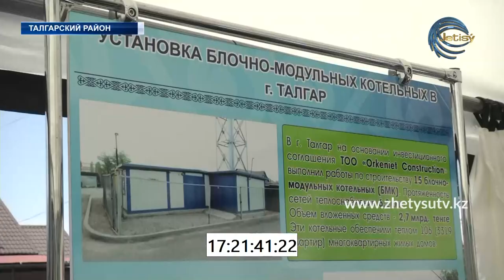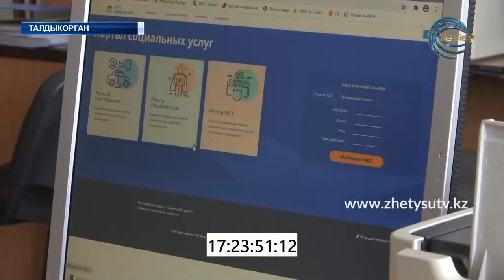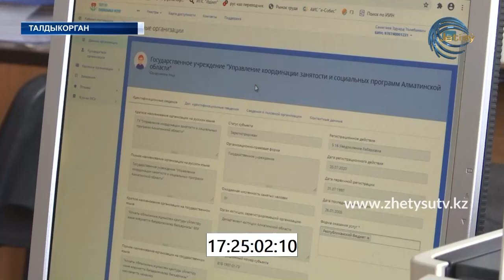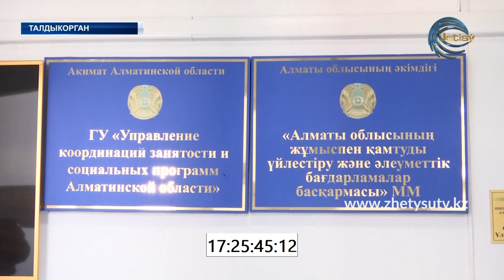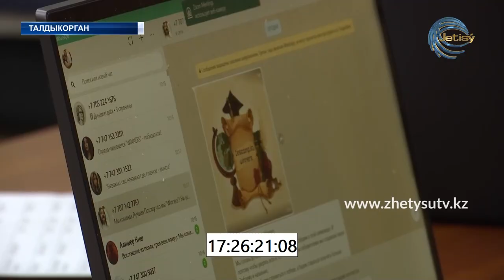НОВОСТИ ЖЕТЫСУ (18.08.20) 17:20